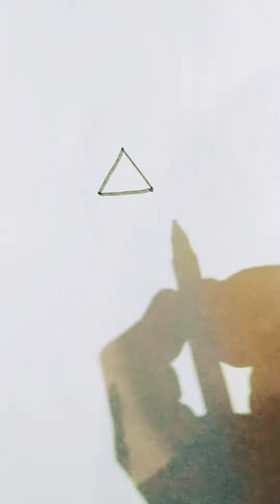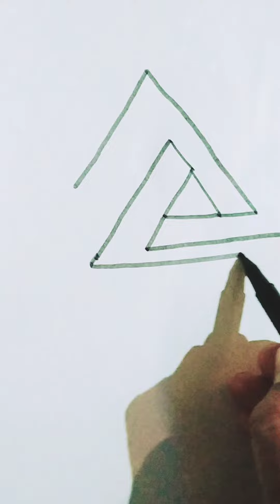How to Draw 3D Triangle Drawing | How to Draw the impossible Triangle in 5 Easy Steps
How to Draw 3D Triangle Drawing | How to Draw the impossible Triangle in 5 Easy Steps#triangle

Hi

Today, I will teach you how to make 3D triangle in just a few easy steps, so that you will be able to make 3D triangle very easily, you will find this video very good or helpful.